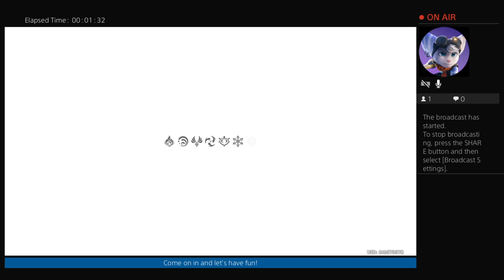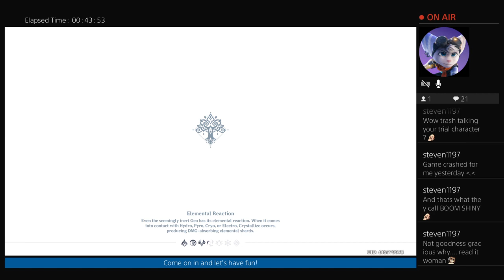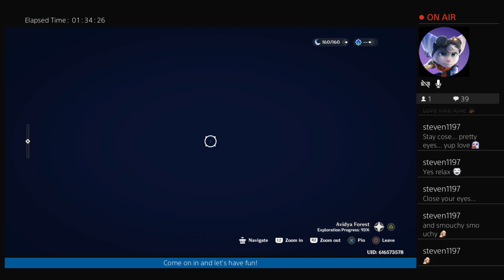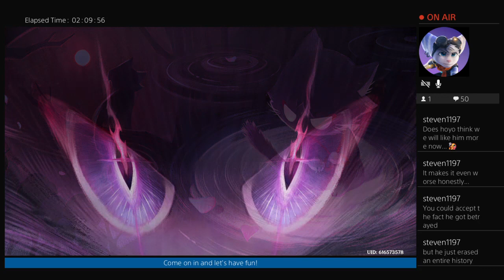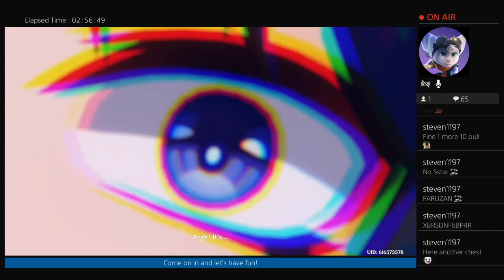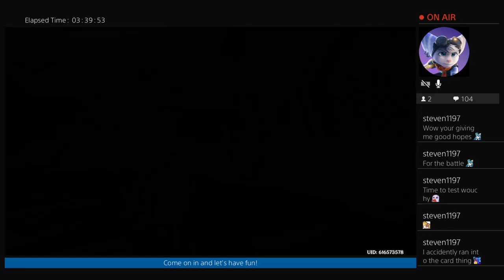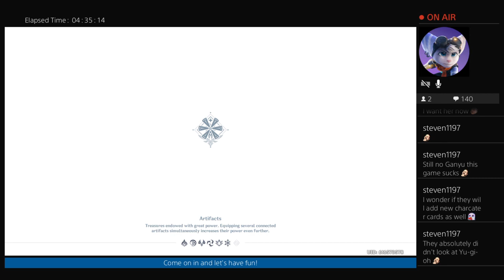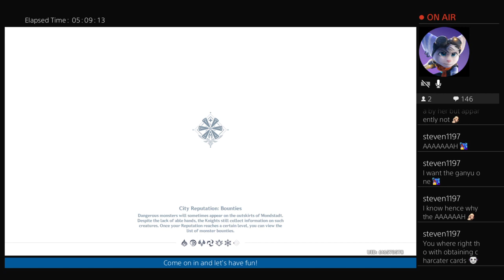Genshin 3.3 Live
Goodness...don't think I've ever streamed for 5 hours. I've done 4, but 5 was pushing it! Anyways, hope you all are as excited for more of 3.3 as I am...and why is Scara so fun to play?

Anyways, I hope you all enjoyed the stream and I hope to see you all on Friday for ToCS-- Watch live